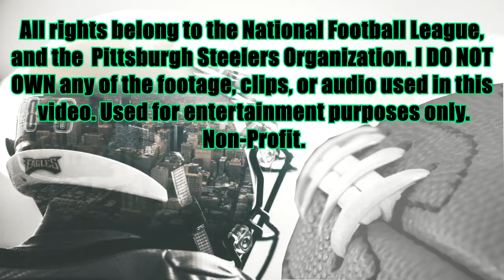Ryan Shazier Ultimate Career Highlights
Ryan shazier rookie highlights. Ryan shazier 2014 highlights. Ryan shazier 2015 highlights. Ryan shazier 2016 highlights. Ryan shazier 2017 highlights. Ryan shazier career highlights. Ryan shazier tribute.

Songs:
1. UnoTheActivist - let it go (Prod. By peso piddy & DJ Patt
2. Smoke DZA Ft. Manolo rose & Royce Da 5'9 - Black Elite (Prod. By 183rd Music)
3. Soulja Boy - Whole Lot Of Money (prod. By Dirty Vans)